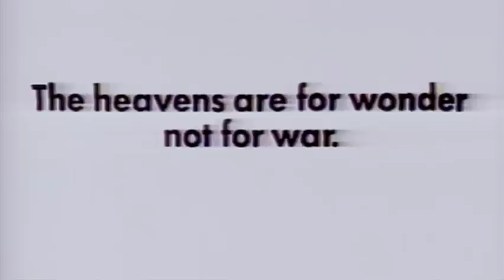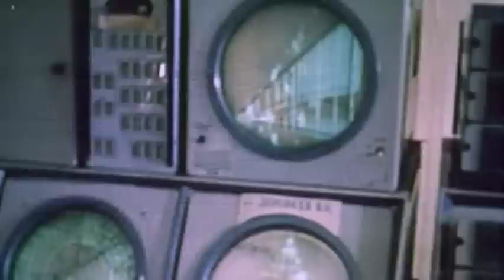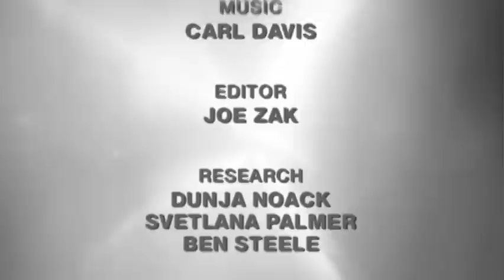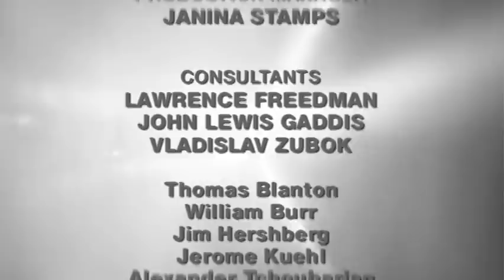22 Cold War CNN Star Wars 1981 1988